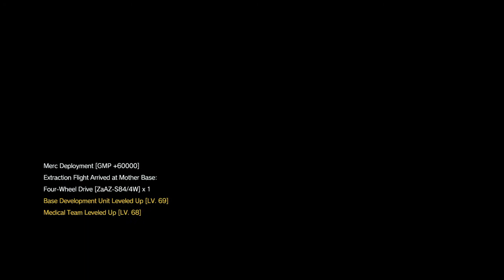METAL GEAR SOLID V: THE PHANTOM PAIN Mission 15 S Rank!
I don't care! Now charge! òó/